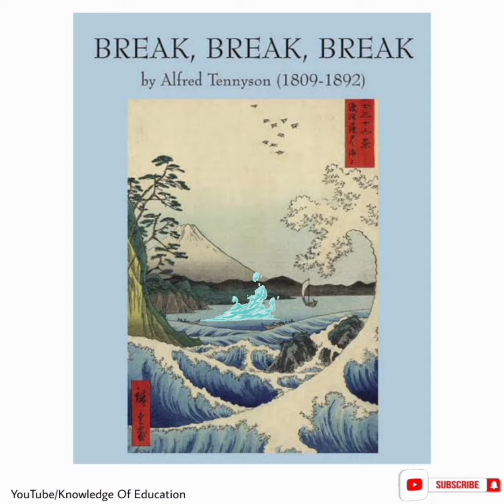Break break break by alfred lord tennyson in hindi